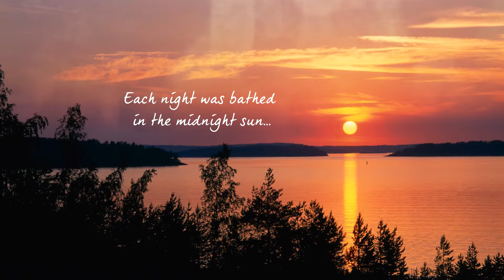Arctic Summer | Transun Travel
Transun Travel present summer in the Arctic Circle. Enjoy unparalleled views of stunning natural beauty in some of the purest, most unspoiled, habitats in the world.

The Arctic Circle is the circle of latitude centred upon the north pole that marks the southern extremity of the polar day and polar night. So within the Arctic Circle region, during winter the sun does not rise above the horizon for one day or more, whilst at least once in summer it does not set -- hence the midnight sun.
Our Arctic holidays will take you to Enontekio, a territory within Finnish Lapland, 300km inside the Arctic Circle. This is a land of spectacular scenery, of northern lights and the midnight sun.